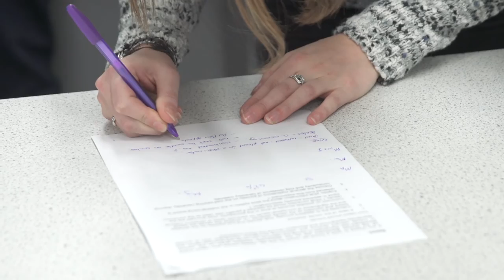What is it like as an academic at Sheffield Hallam?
What's it like being an academic at Sheffield Hallam University? Hear what some of our people say.